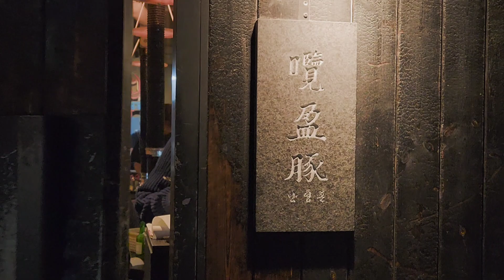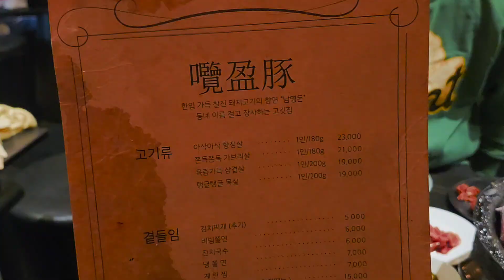여기는 남영동 돼기고기 원탑! 남영돈 입니다